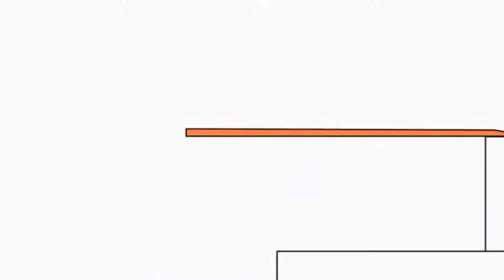19 липня 2021 р.